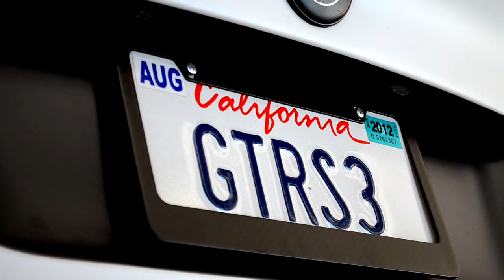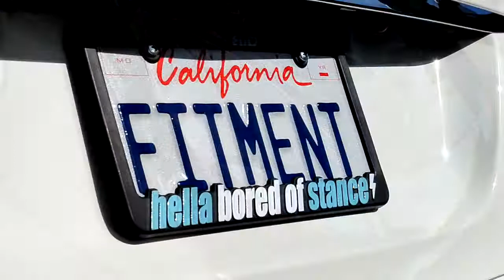Las Vegas Sema Car Show 2011 Revhart Videos Hella Flushed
We landed on Sunday night or rather Monday Morning at 4am, a trip that took about 4 hours from New York to Las Vegas Nevada and with it's delay from the snow storm on Saturday. Everyone farting stinking up the plane didn't make it any better but it was fun going with the group to see how much we can cover lol. Mind you we had to wake up early Monday morning to set up our own booth and begin working.
Get our stickers at RevhartVideos.com